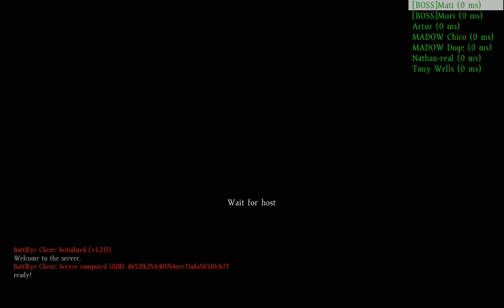dayz went to hell from here on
wtf enemies!
action from about 18:00min